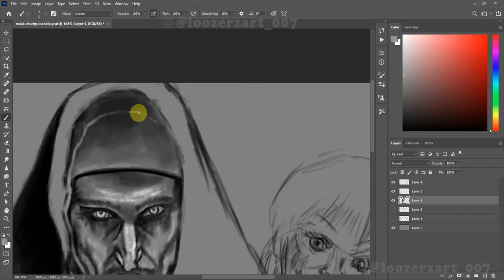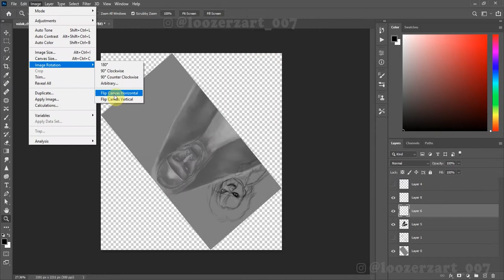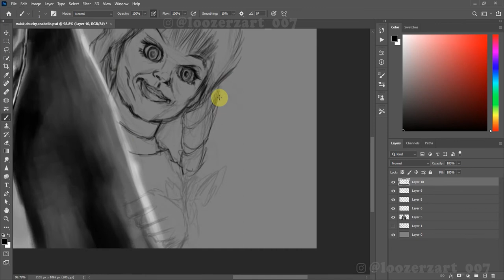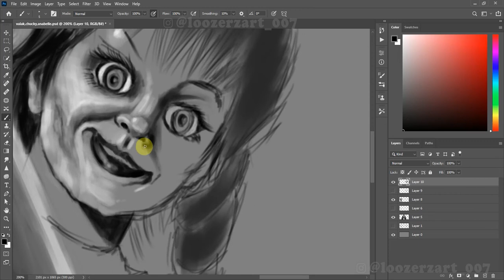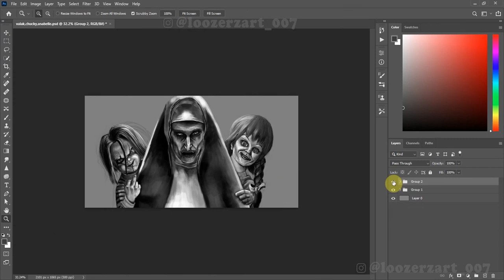The Nun, Chucky and Anabelle Digital Art /(Adobe Photoshop)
I drew valak,chucky and anabelle inside photoshop